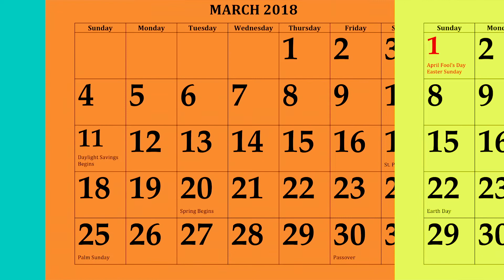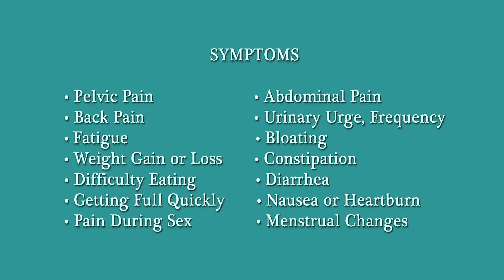12 Months of Teal: SEPTEMBER - Marty McAtee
Marty McAtee is a survivor.   She still has things to do.   The Georgia Ovarian Cancer Alliance brings us the story of another woman who is beating the odds.